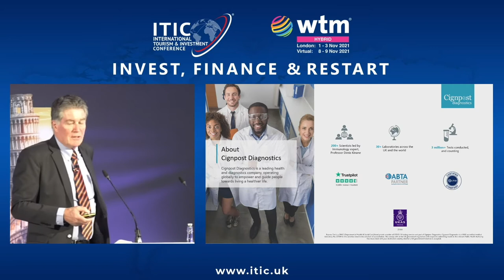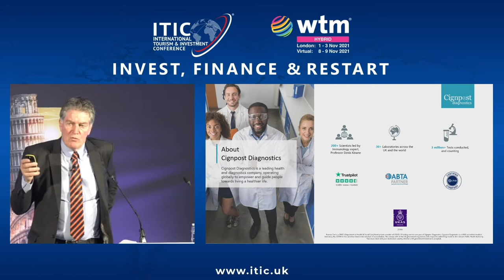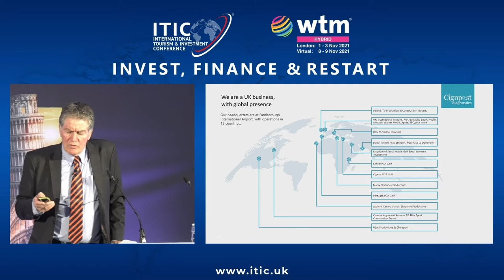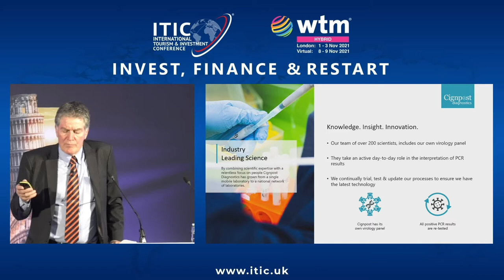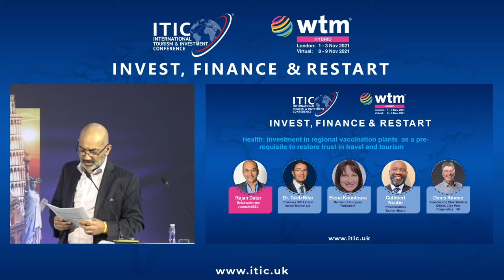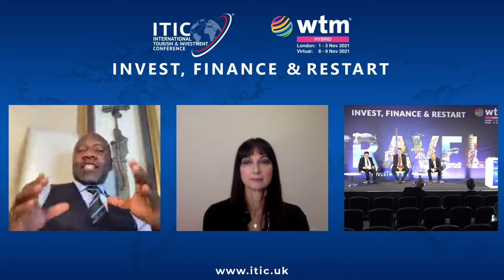Health: Investment in regional vaccination plants as a pre-requisite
Health: Investment in regional vaccination plants as a pre-requisite to restore trust in travel and tourism

Moderator: Rajan Datar, Presenter & Broadcaster, BBC

Speakers:

Dr. Taleb Rifai, Chairman ITIC & former Secretary-General, UNWTO
Elena Kountoura, Member of European Parliament
Cuthbert Ncube, Executive Chairman Africa Tourism Board
Denis Kinane, Founder and Chief Medical Officer, Cign Post Diagnostics, UK